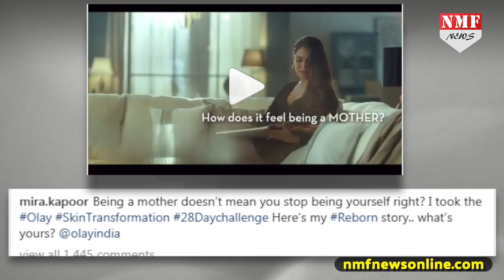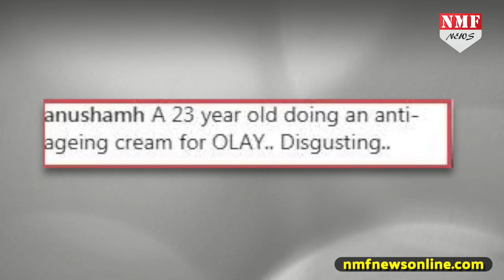Mira हुई Trolling का शिकार लोगों ने कहा- 'Plastic Surgery करा लो तुम'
The star wife was recently attacked by an army of trolls for her first TV commercial for a cosmetic cream. Shahid Kapoor's wife Mira Rajput might have made a confident debut, but many social media users were not happy with her performance.